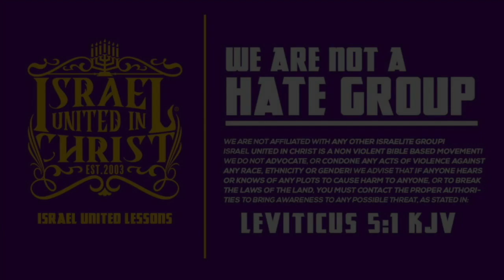The Israelites: Hand Sanitizer And Tissue Can't Save You From GOD!